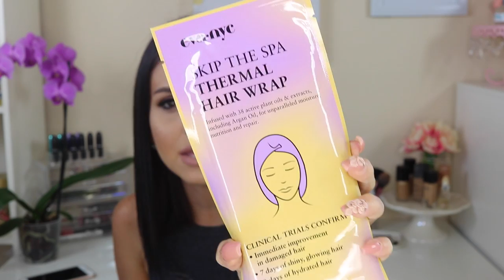My Hair Care Routine ⎮Chit Chat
{***OPEN ME***}  More Info Down Below

ItsFr4nny

SEND ME STUFF & WRITE TO ME :)
Frances M Rojas
3956 Towncenter Blvd

L' Oreal Advanced Total Repair 5 Shampoo & Conditioner
L' Oreal Advanced Extraordinary Repair Oil
Moroccan Oil Intense Hydrating Mask
Eva NYC Hair Wrap
Biosilk Dry Shampoo
Shea Moisture 10-1 Shampoo
Bellami Hair Tools UseCode " UnfadingBeauty" for $$ off

Vitamins To Grow Hair:
 **Consult with your Doctor prior to taking any medicines**

Vivisical is vey popular
Vitamin C, B vitamins such as Biotin (Vitamin B7 or Vitamin H) and Niacin (Vitamin B3)

Food that can help:

Nuts. Nuts such as almonds, walnuts, and pecans are a great source of biotin, a vitamin known to help promote hair growth. ...
Oysters. ...
Eggs. ...
Salmon. ...
Chia and Flax Seeds. ...
Sweet Potatoes. ...
Avocado.

Home Remedies for Growth

Eggs

Eggs have high levels of proteins and are rich in zinc, sulphur, iron, phosphorus & iodine, all of which help to grow new hair.

Process:

Separate white from egg.
Add 1 teaspoon each of olive oil and honey to egg white.
Mix and apply all over your hair.
Let it sit for about 20 minutes.
Rinse it off with cool water and apply shampoo to your hair.
Repeat at least once every two weeks.

Note: You can apply only egg white.

Lemon Juice and Coconut Oil

Lemon juice and coconut oil helps to make your hair grow faster and prevents dandruff, which can cause hair loss.

Process:

Mix lemon juice and coconut oil in 1:2 ratios.
Massage into your scalp.
Leave in your hair for 5 hours to overnight.
Wash your hair with cool water.
14. Aloe Vera

Aloe Vera acts as a conditioning agent which promotes hair growth and eliminates dandruff.

Process:

Drink aloe vera juice half an hour before eating a meal.
You can also use this aloe vera juice or gel to massage your scalp. It contains anti fungal and antibacterial properties to prevent infection.
15. Avocado

Avocados have some nutritional compounds which makes your hair grow stronger.

Process 1:

Mash 1 avocado and 1 banana into a paste.
Massage this mixture into your scalp and leave for about 30 minutes for the nutrients to be absorbed.
Wash it off with shampoo and apply conditioner.
Process 2:

Mix 2 tablespoons of olive oil and half mashed avocado.
Shampoo your hair and apply this as a hair mask.
Leave for 20 minutes.
Rinse your hair completely with shampoo and then conditioner.
Process 3:

Heat coconut oil for 15 – 20 minutes.
Massage your hair from top to bottom with the oil
Massage the avocado paste on the tips of your hair.
Leave for about 10 – 15 minutes.
Rinse off with shampoo.

Avocado contains a lot of good fats that hydrate and nourish your hair and scalp.
If you have color-treated hair, opt for jojoba or sweet almond oil instead of olive oil as it can lighten your hair.
**Ingredients:
**1 ripe avocado pitted, peeled and mashed
2 tbsp extra virgin olive oil substitute with jojoba oil or sweet almond oil for color-treated hair
**Directions:
**In a small bowl, whisk mashed avocado with olive oil until well combined.
Apply hair mask on damp hair, including the scalp and hair ends.
Tuck your hair in a shower cap.
After 20 minutes, rinse off the hair mask while massaging the scalp.
Shampoo as usual.